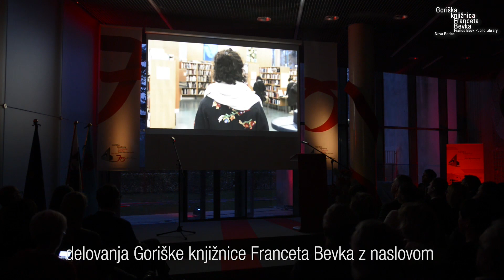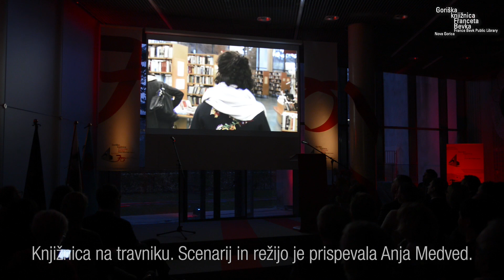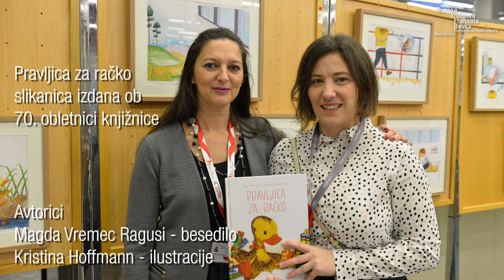Prireditev ob 70-letnici Goriške knjižnice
V petek, 18. januarja 2019, smo v Goriški knjižnici proslavili 70-letnico njene ustanovite. Slavnostni govorniki na  prireditvi so bili Irena Škvarč  (direktorica Goriške knjižnice), dr. Klemen Miklavič (župan MONG) ter predsednik Republike Slovenije Borut Pahor.

Prireditev je režiral Peter Harl.

Nekaj utrinkov si lahko ogledate v videoposnetku, ki ga je pripravil Rok Bezeljak.